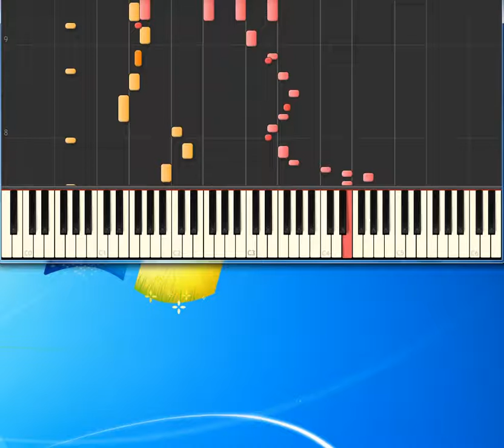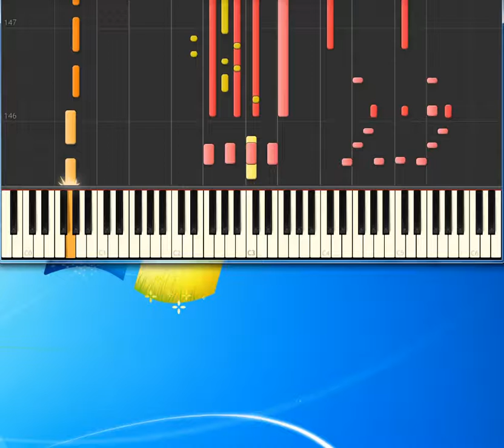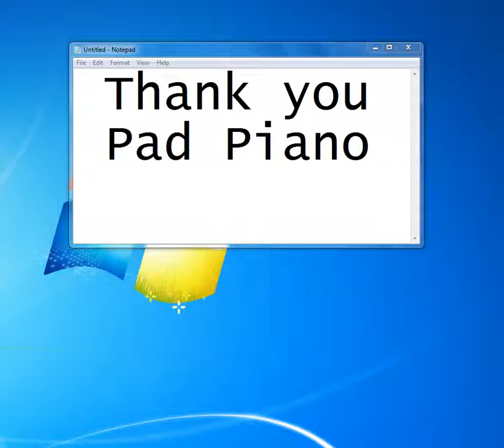Ella Fitzgerald All Of Me [Piano tutorial by Synthesia]